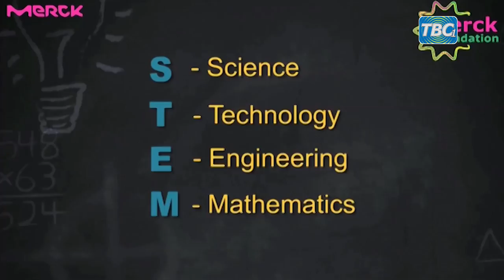MERCK FOUNDATION IN TANZANIA 2018